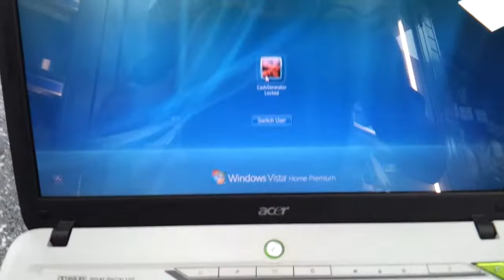Acer Aspire 5720 Inspiration - Bluecat